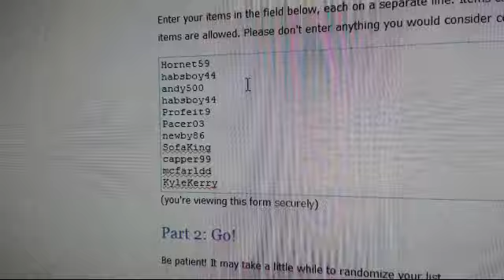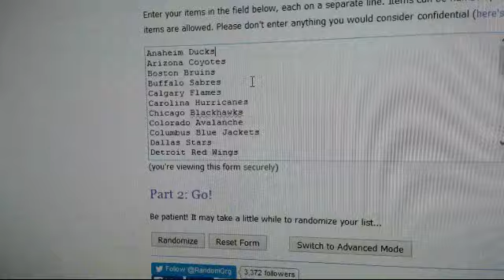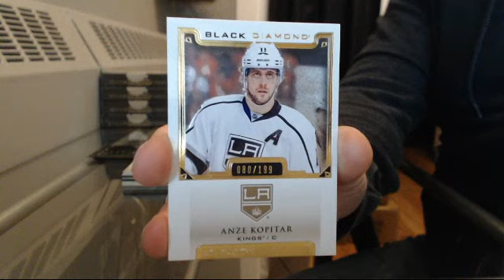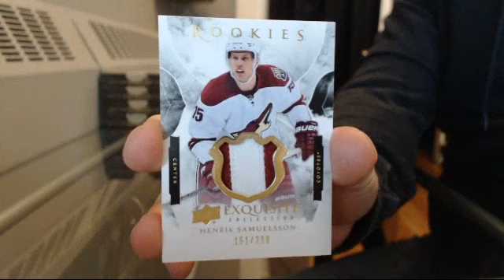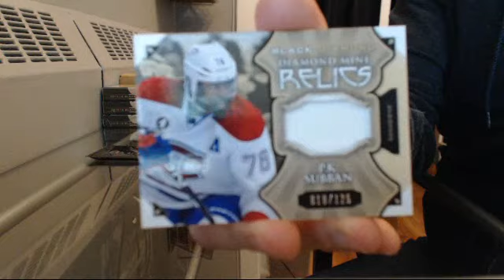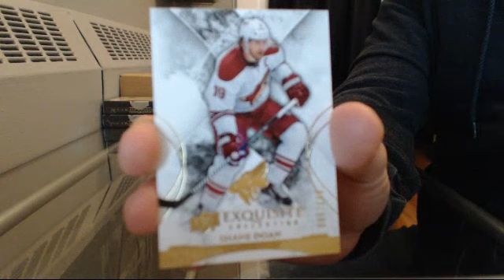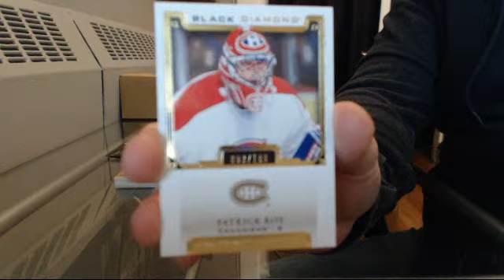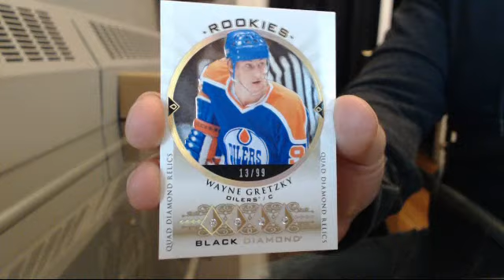15-16 Black Diamond Team Random Case Break #37